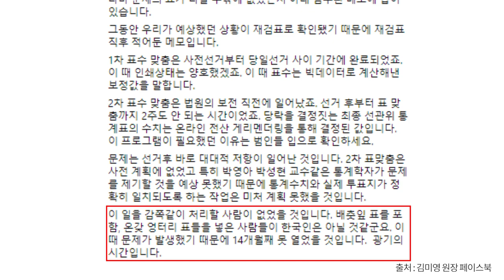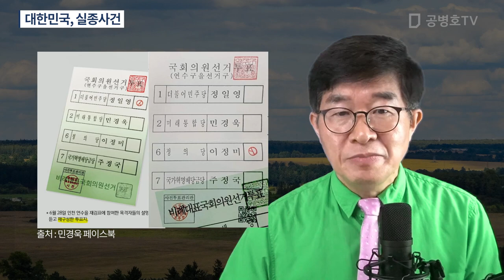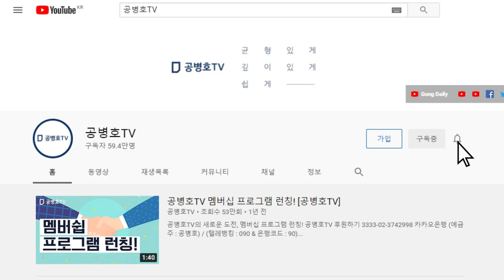국난으로 보고 선거무효소송에 임해야, 대법관들 / 결정적 증거물(감정5호)은 확보 / 은폐하는 순간 사법부도, 대한민국도 사라질 것 / 김미영 원장 강력 경고 [공병호TV]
Bitcoin : 3MTW849AkP2ftLeSK2teZHMmzLu7Z83s9U